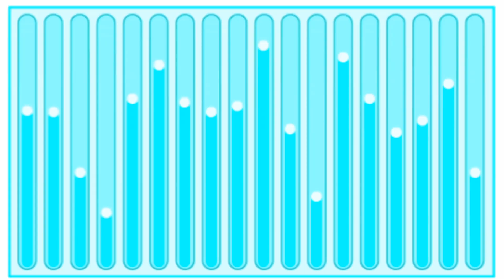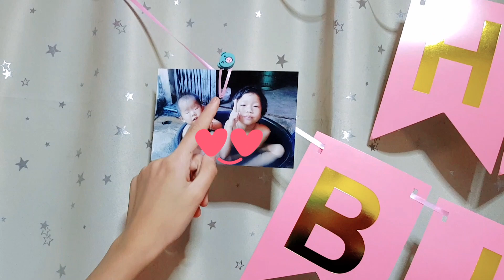เป่าเค้กเซอร์ไพรส์วันเกิดน้องมุก ครบรอบ 11 ขวบ พี่หมิวให้เงิน i Phone 8 plus